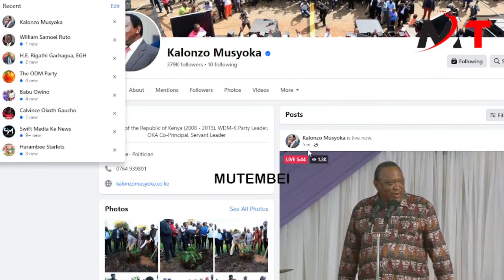ANGRY UHURU ASHAMES KIKUYUS WHO WERE CRYING TO HIM FOR HELP